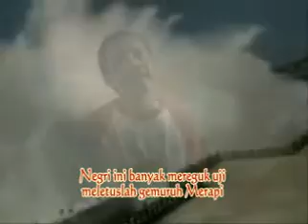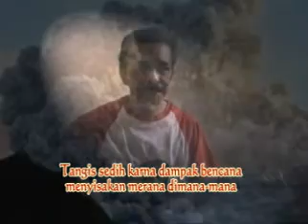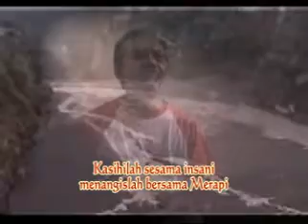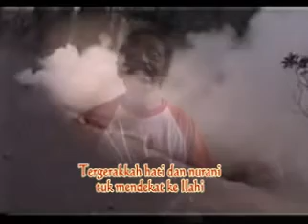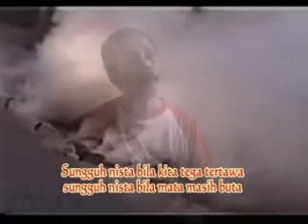KOLEKSI LAGUNYA MASPAR ARS TEMANGGUNG -33-MENANGISLAH BERSAMA MERAPI.mp4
bar upload iki tak turu-ben tak jajale tekan jam piro rampunge yen tak unggah sekitar 30 lagu lebih - ropel. niatku Temanggung ben beragam isine nang NET terutama You Tube...duwe video jo di eman eman simpen thok opo maneh wedi nek di cacat...yen aku malahane di cacat..berarti gek dudohno kekurangane..ngono lho BRO..Timbang nang akherat gek wae ngerti konangan alane..kan mendingan di dunia benbiso cepet ngrubah sikap gitu lho BRO. please kritiko...thanks banget sak durunge.